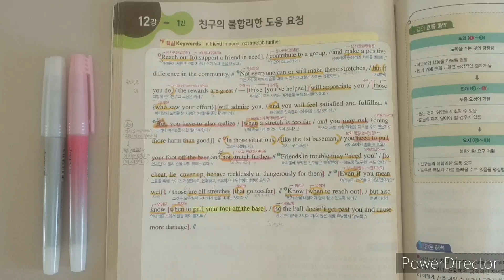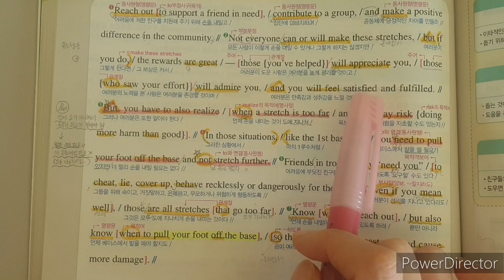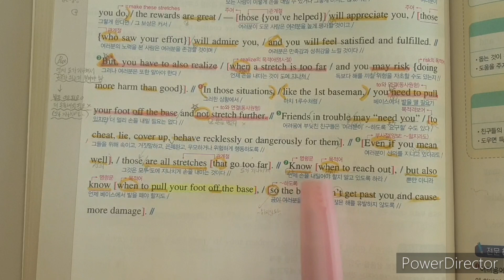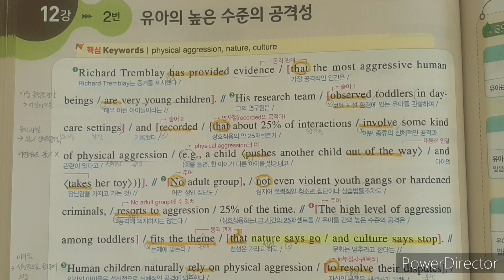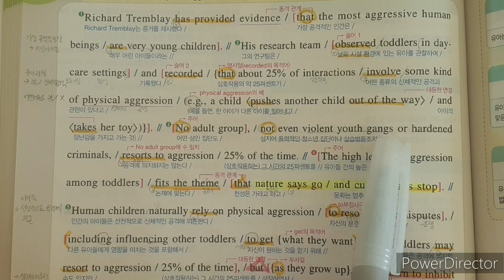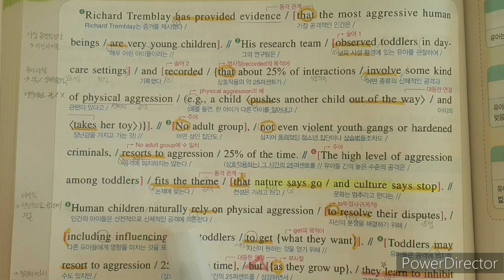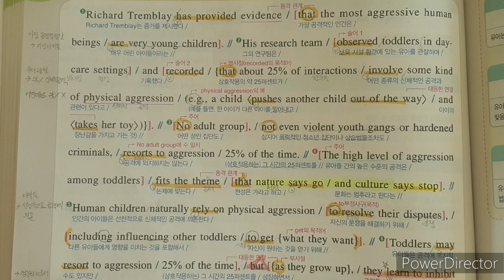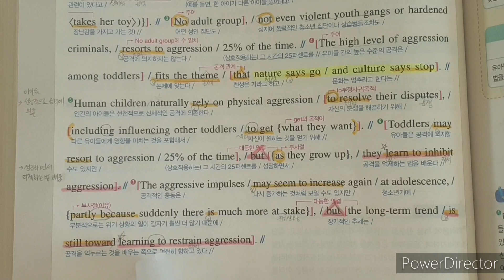듣는독해 수능완성26